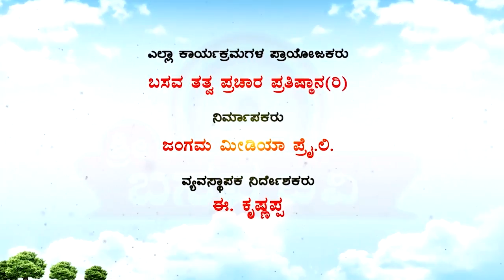Sri Basava Tv- Pravachana- Speech- E.Krishnappa- Ep 34